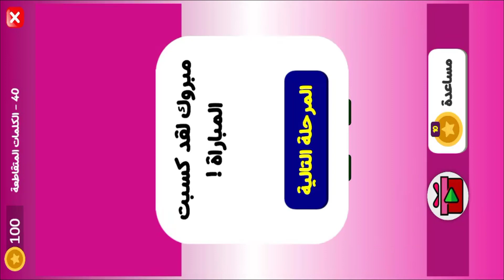التحدي الوردي كلمات البنات مرحلة 40